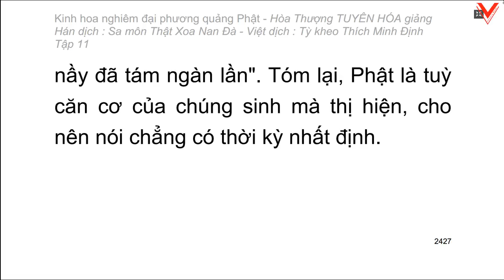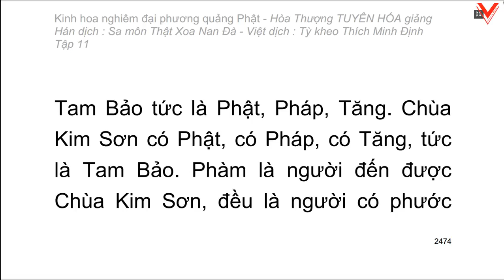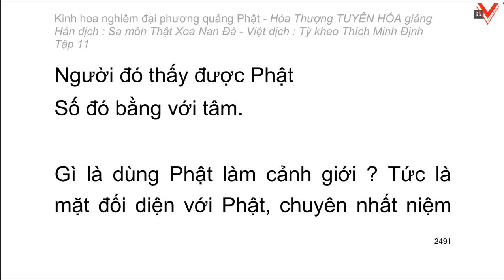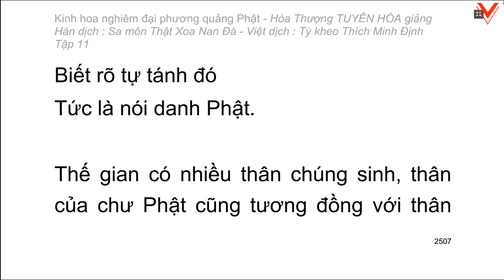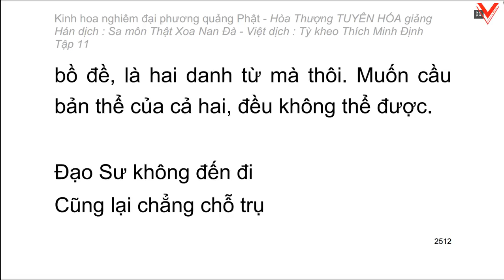Kinh hoa nghiêm - hoà thượng Tuyên Hoá giảng giải - Tập 11/25 (tiếp theo)